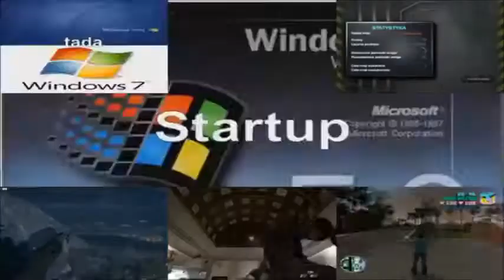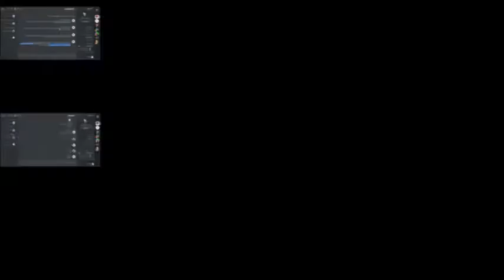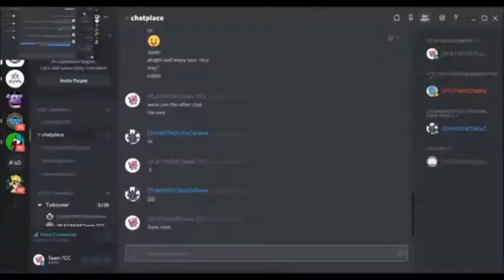If all Sparta GSC Remix is in one video? (Part 2)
All of this source was to everyone!

This Part 2 is longer than the Part 1